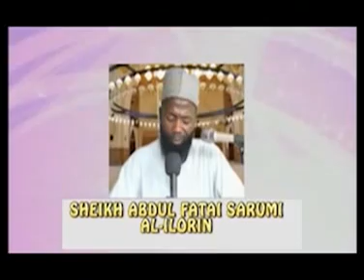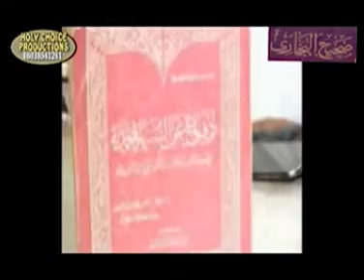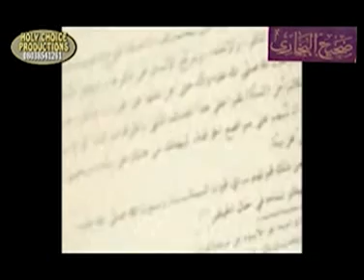Sheikh Habeeb Adam Al-Ilorin vs Sheikh Abdul Mojeed Imran Eleha with Sheikh Sarumi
Argument on Sahih Bukhari , Part A